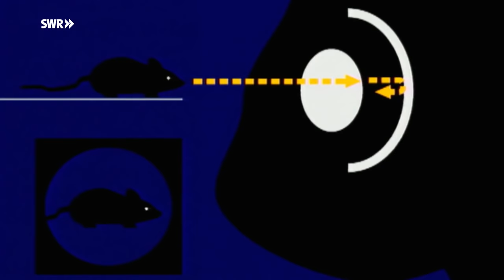Die faszinierenden Sinne der Katzen | OLI's Wilde Welt | SWR Kindernetz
OLI will sich auf dem Bauernhof ein neues Rudel suchen. Löwen und Katzen? Das müsste doch perfekt passen! Aber vorher muss OLI noch einiges über Katzen und deren Fähigkeiten lernen...